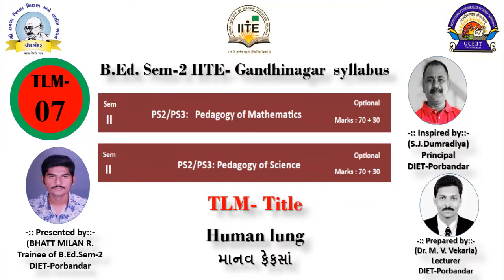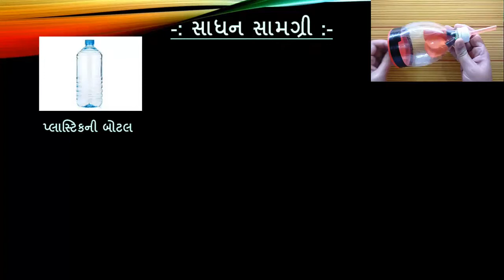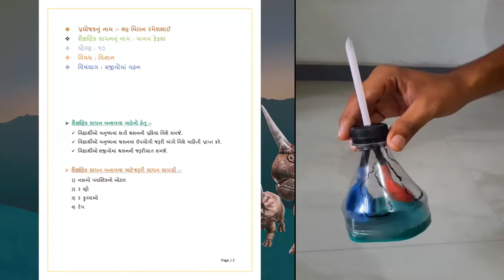TLM- Title-Human lung, માનવ ફેફસાં, No-01-VIDEO-07